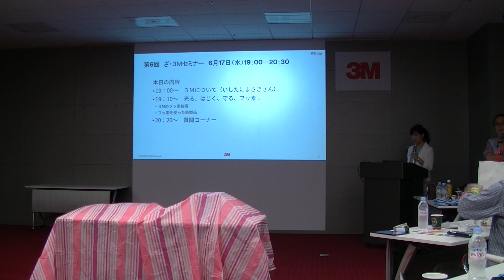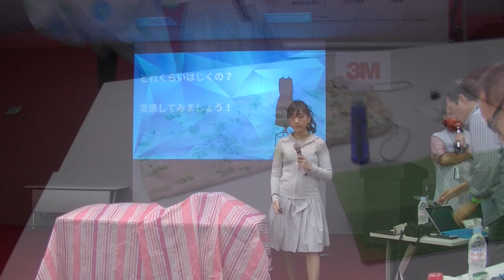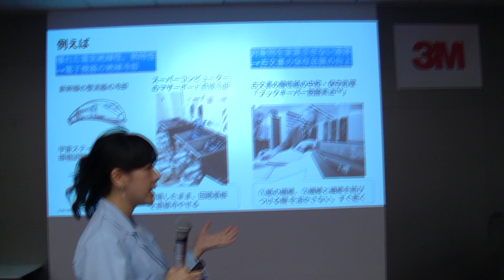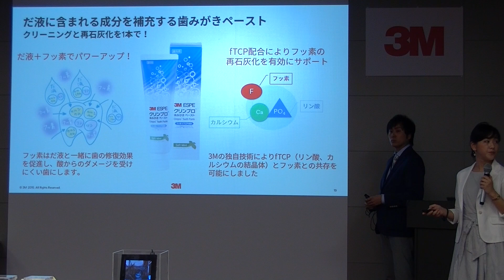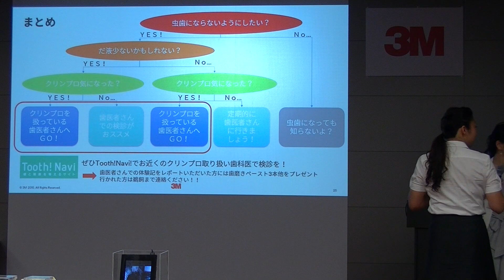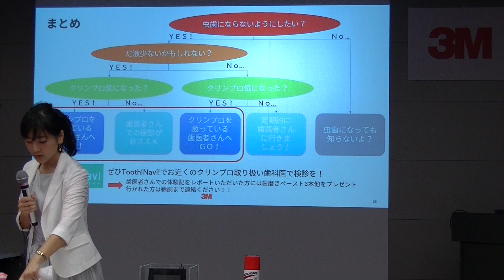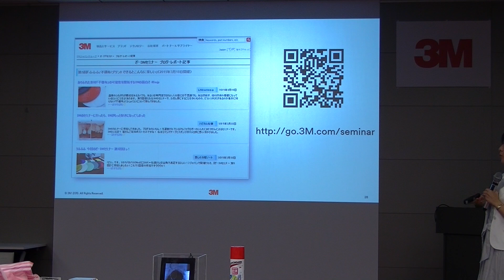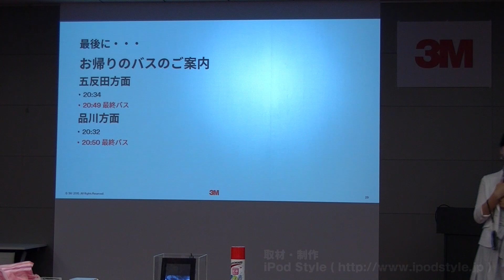ざ・３Ｍセミナー 光る、はじく、守る、フッ素！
ざ・3Mセミナー「光る、はじく、守る、フッ素！」の体験レポートです。